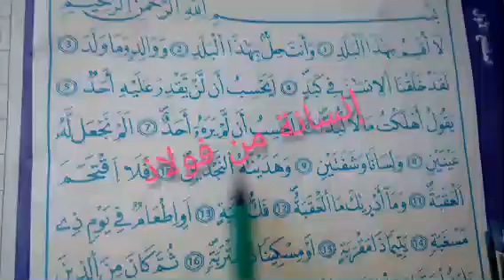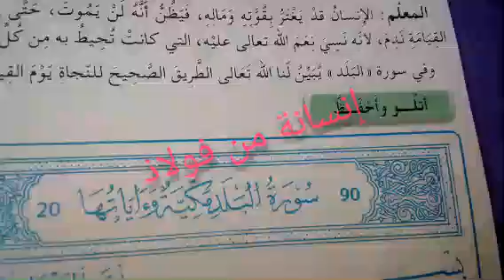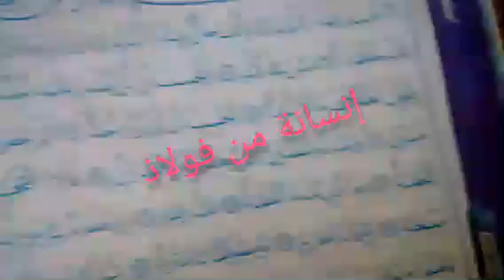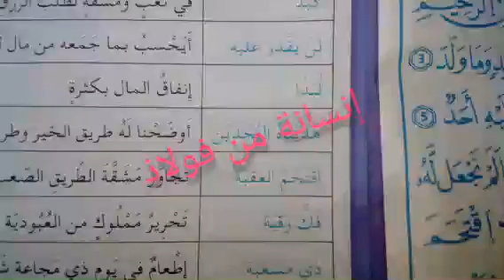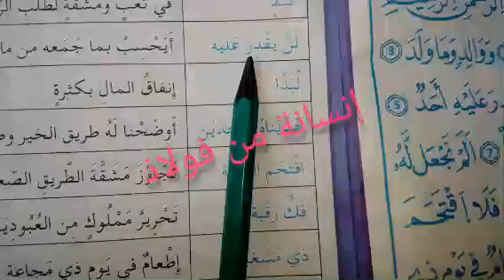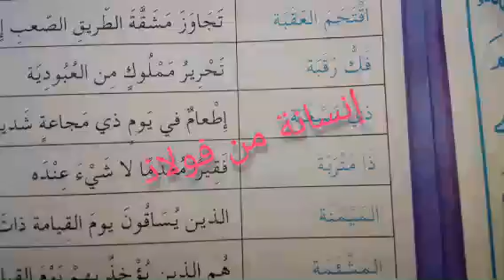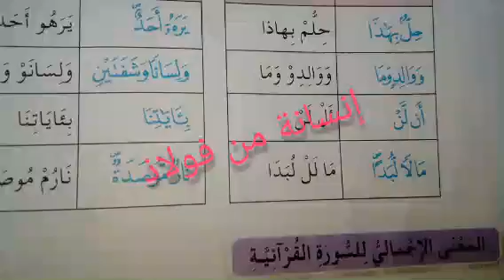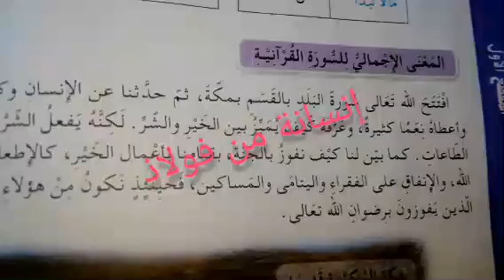سورة البلد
قناة إنسانة من فولاذ
سورة البلد ، تربية اسلامية ، سنة الخامسة ابتداءي